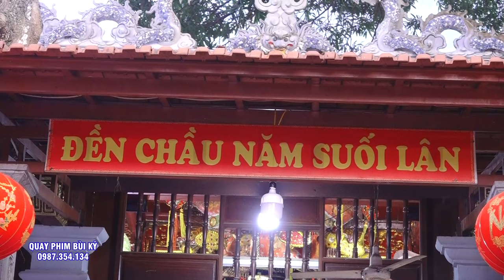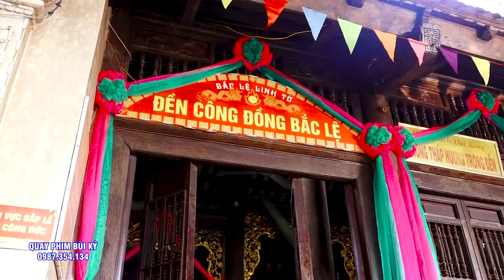Cô Đồng Siêu Xinh Đẹp - Nguyễn Tám - Hầu #4 Giá Chầu Quá Đẹp - Hát Văn Hầu Đồng